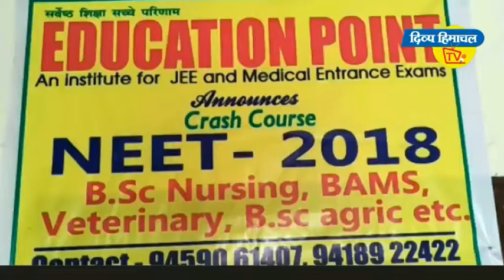डैहर बाजार में स्वच्छता का संदेश। दिव्य हिमाचल वेब टीवी